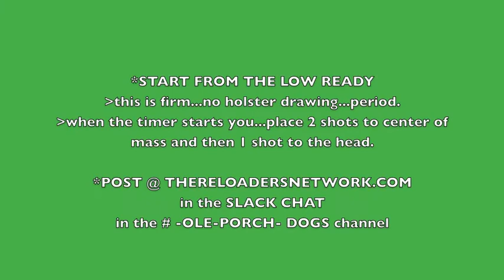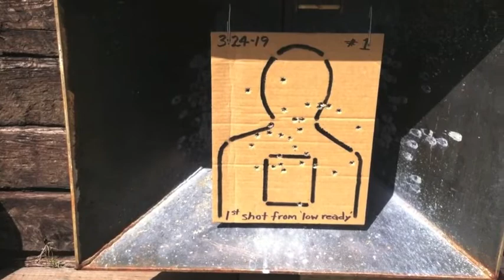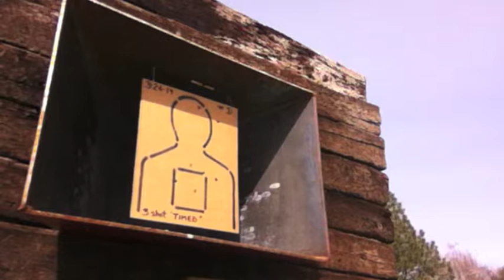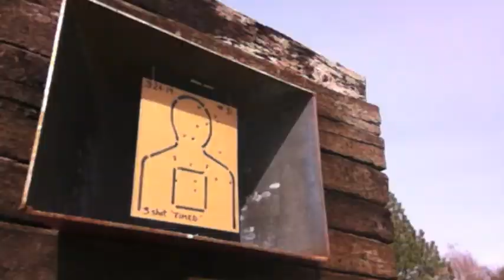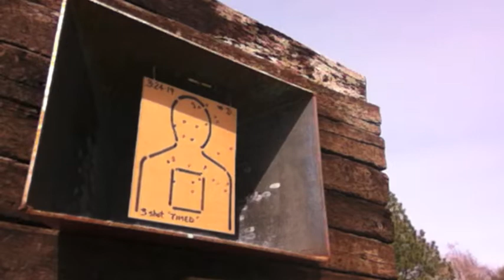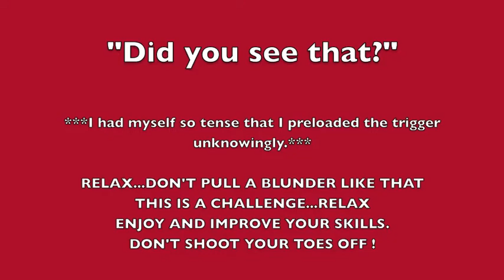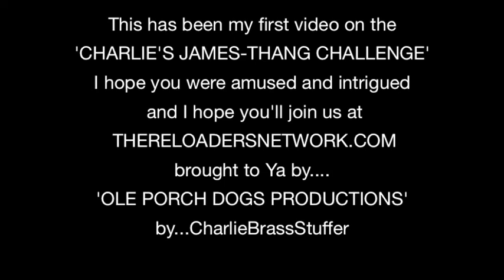'Charlie's James-Thang Challenge' # 1 timed challenge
My first attempt at this Challenge presented by TheReloadersNetwork.com on the slack chat channel.
Hope to see many more people take the challenge and improve their shooting skills this summer.